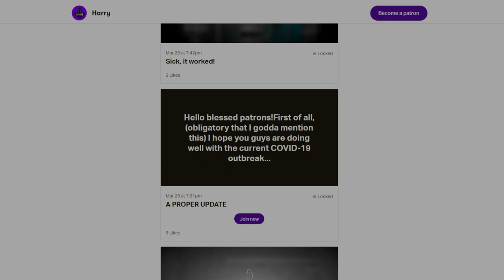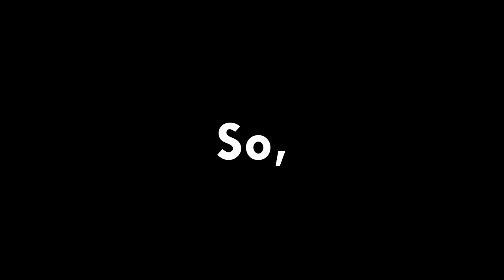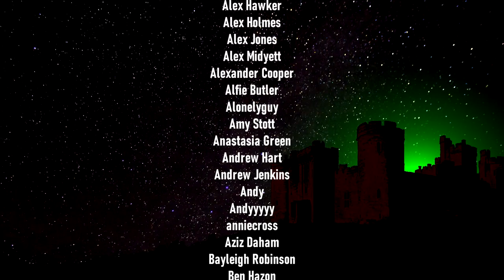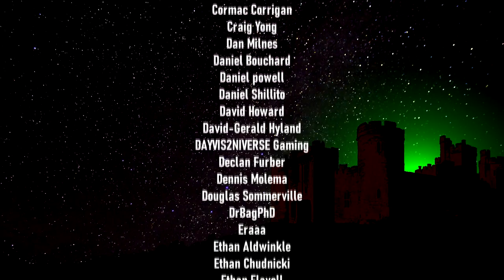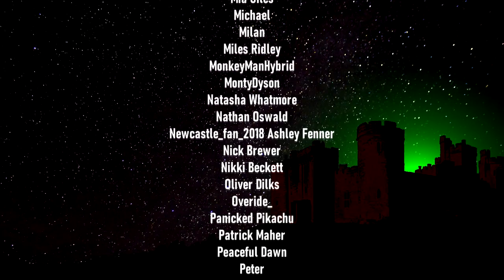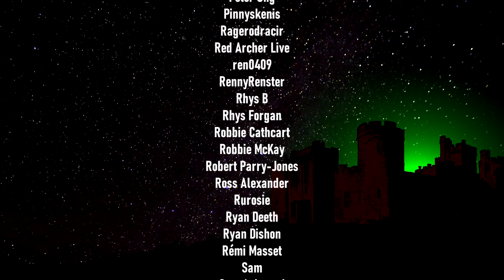DID IT SUCK? Doctor Who [THE LAZARUS EXPERIMENT REVIEW]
This video was originally uploaded and made exclusive to patrons on the 15th of May 2020. Please consider supporting the channel: